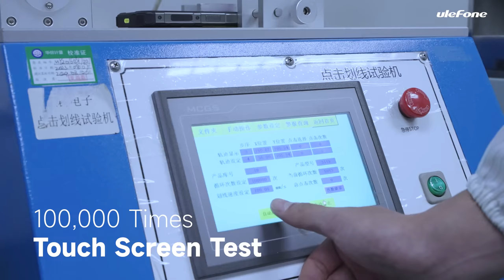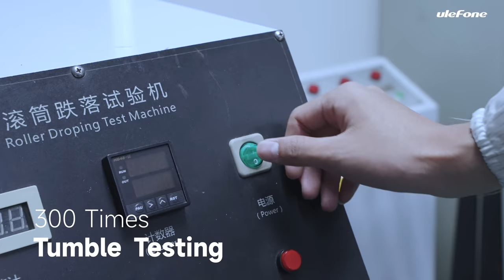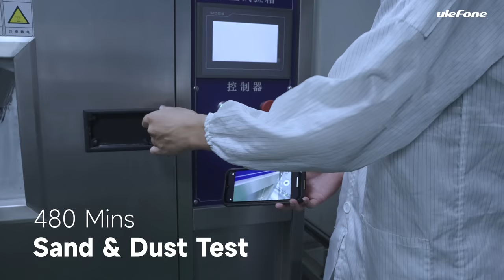How to Guarantee Ulefone Armor 22 Quality? | Reliability Test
IP68/IP69K, MIL-STD-810H
Slim Style
2023 MUSE Design Awards Winner
6.58" FHD+ 120Hz
6600mAh Battery
MediaTek Helio G96
Up to 16GB + 256GB
Android 13
64MP Main Camera
64MP Night Vision Camera
Two IR LEDs
NFC + Google Pay
IR Blaster
Gloves Mode
Underwater Camera